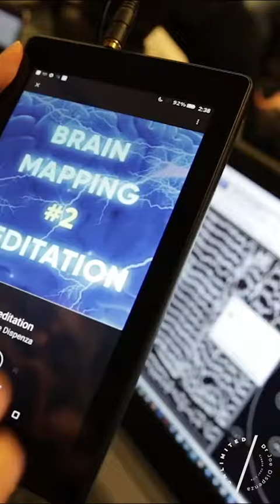Joe Dispenza#shorts (5)